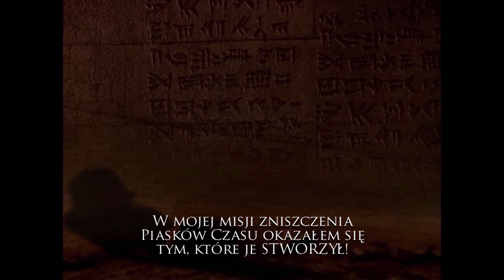Zagrajmy w Prince of Persia: Dusza Wojownika odc. 9 - Imperatorka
Siema, w tym odcinku otrzymujemy audiencję u Imperatorki.
Datki dla błazna wyżej (zastanów się dwa razy zanim wyślesz mi jakiekolwiek pieniądze!)